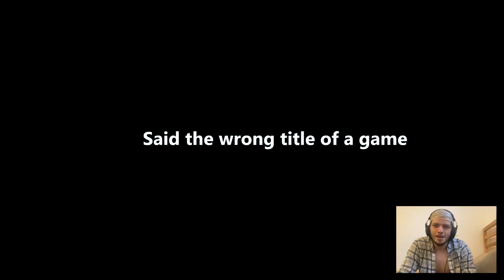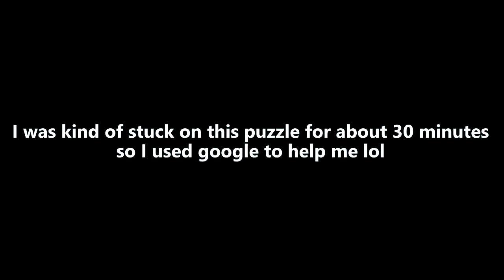Mary Is Actually A Painting... - IB Remake [008]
A 2D exploration adventure game set in a creepy, mysterious art gallery.